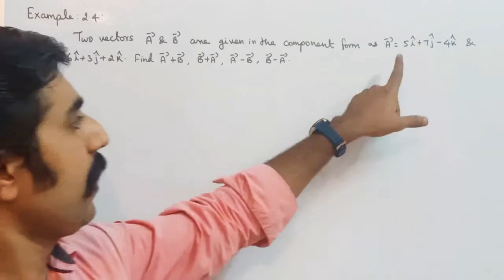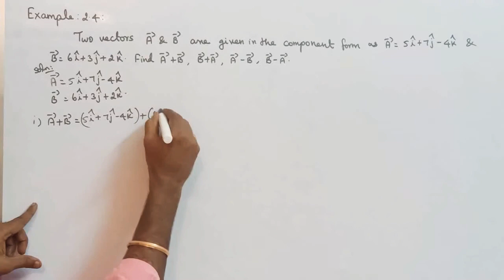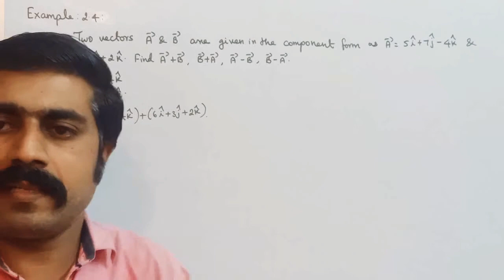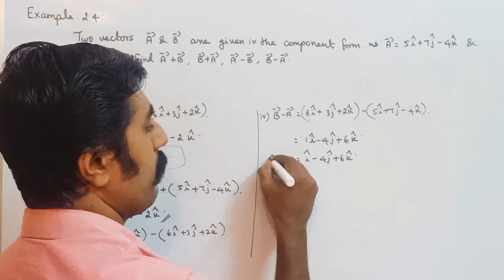Example 2.4 ||Kinematics||Unit 2||STD 11 physics||Tamil||sky physics